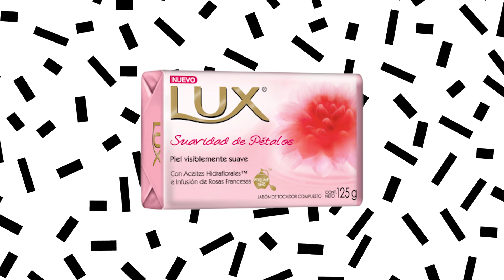Biografia express Renato Video original y muy divertido para cumple de18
Video para cumpleaños de 18!